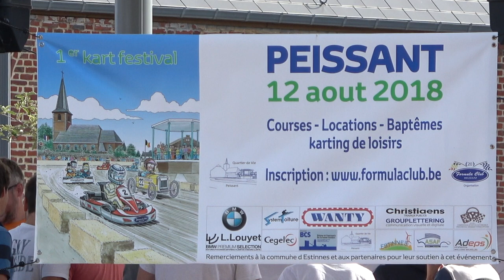PEISSANT KARTING 2018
Inédit, du karting dans les rues de Peissant !